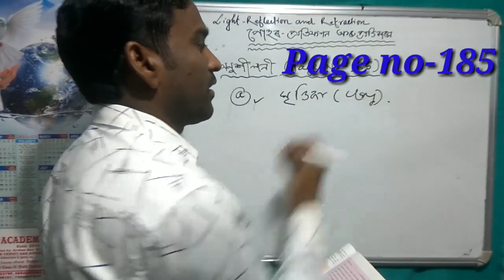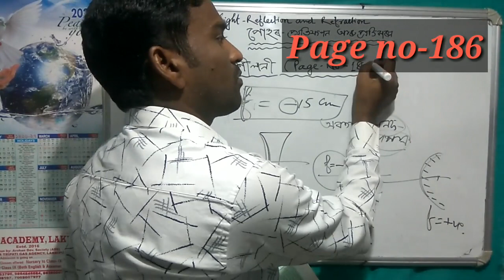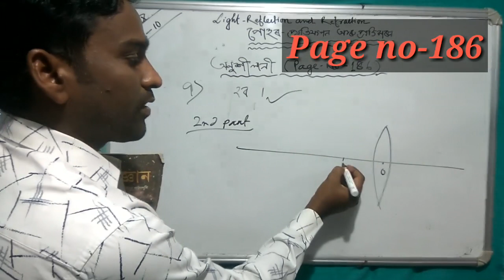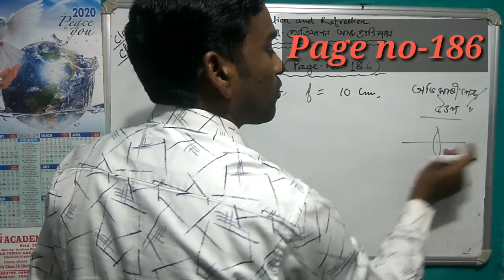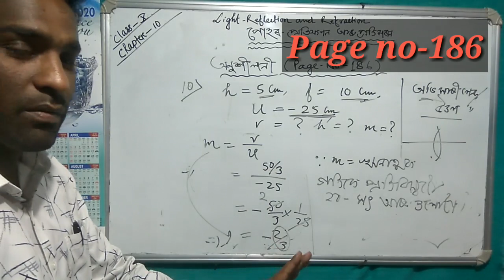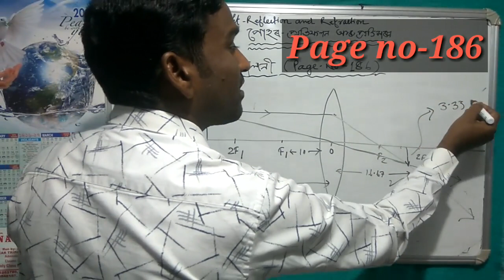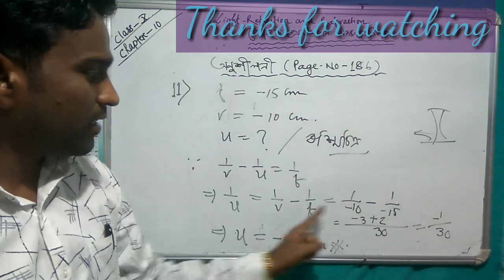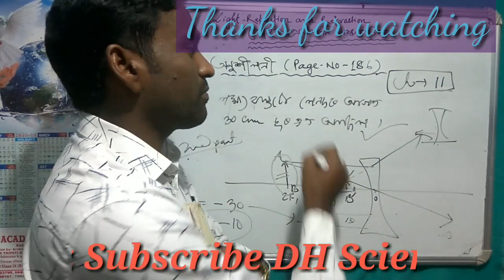পাঠভিত্তিক প্ৰশ্নৰ উত্তৰ (Solved textual questions)Class-X.Chapter10.light reflection and refraction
Textual questions solved.পাঠভিত্তিক প্ৰশ্নৰ উত্তৰ (Class X.Chapter 10)
LightReflection and refraction
class10science power of lens.lens formula.
 লেনছৰ ক্ষমতা,সমীকৰণ,বিবৰ্ধন আৰু পাঠভিত্তিক প্ৰশ্নৰ সমাধান। lens equation,Power and Magnification.
1. class 10 science assamese medium what is lens?
2.Textual questions solved.পাঠভিত্তিক class 10 science assamese medium Image formation by convex lense(Ray diagram)
3.  .What is power of a lens?
4. class 10 science assamese medium chapter 6 .Image formation by concave lens.(Ray diagram)
5. class 10 science assamese medium.what is the lens formula?
6. class 10 science assamese chapter 10.Rule of image formation by convex and concave lens
7. class 10 science assamese medium chapter 5
8. class 10 science assamese medium chapter 4
9. Light - Reflection & Refraction )